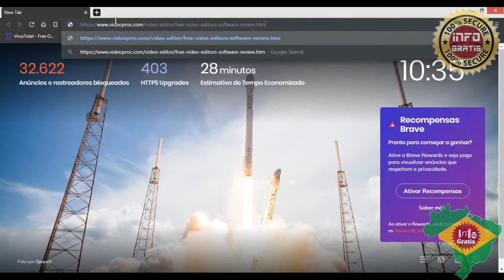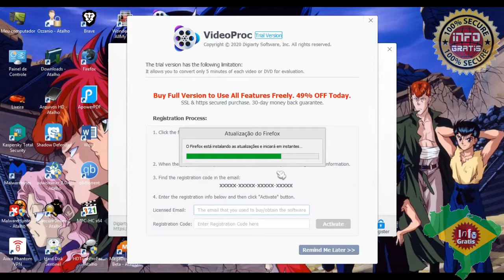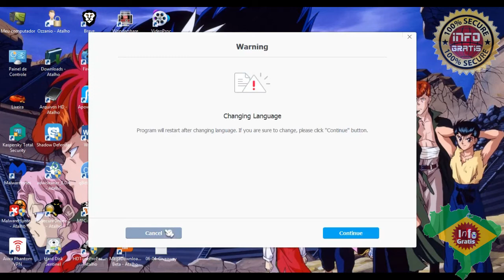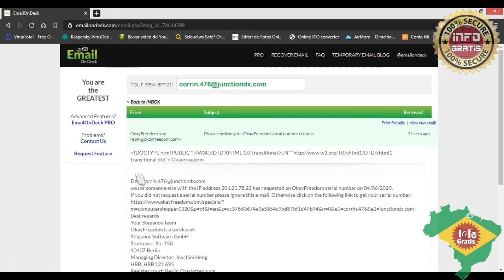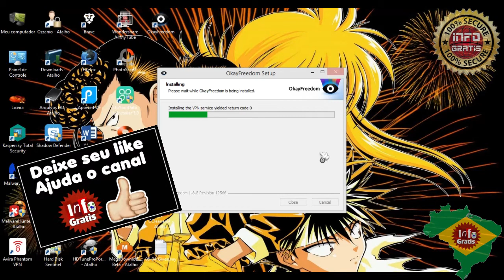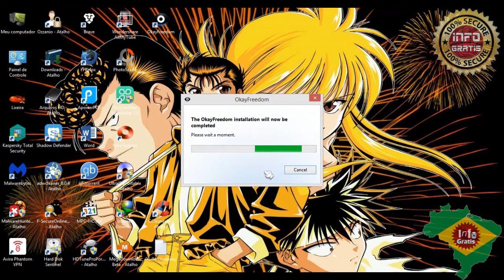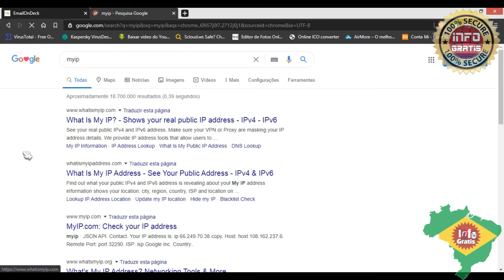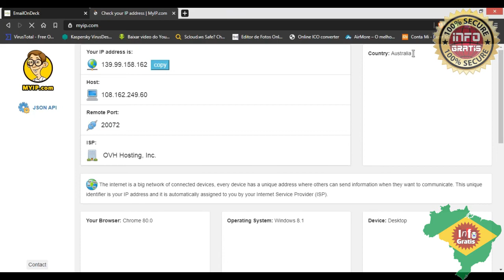VideoProc + OkayFreedom VPN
VideoProc 1 ano free:
Algumas keys:
DAFE6-D2UBU-BMIQ7-3UMRR
DA4DW-U6F2J-GOZHK-RCGSS